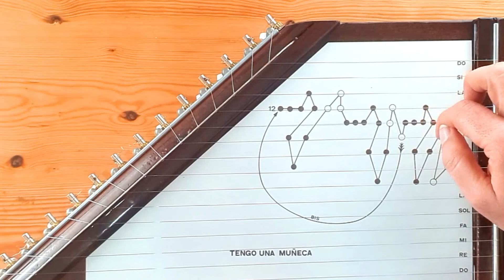Citara: Tengo una Muñeca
Aprende a tocar la Citara